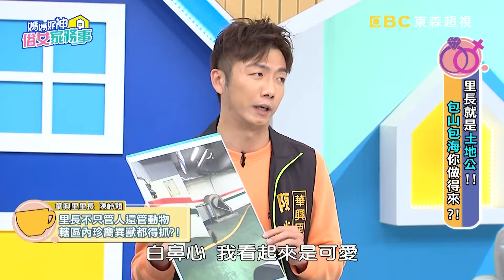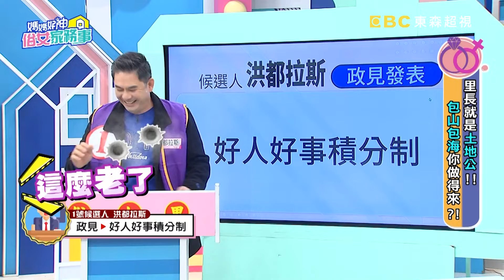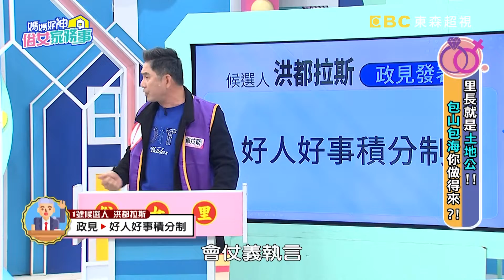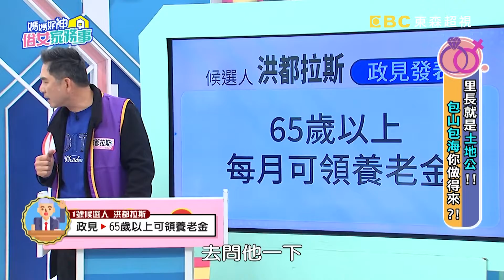我吃過的藥比你吃過的飯多！洪都拉斯「人生政見」遭虧：天方夜譚！【媽媽好神之俗女家務事】20220308 part1 俗女里里長競選會 EP447 洪都拉斯 蘿莉塔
里長就是土地公！！包山包海你做得來？！里長真的那麼好當嗎？所有疑難雜症都要處理心好累！里民借錢只能自掏腰包有去無回！野生動物也要自己抓！？俗女里里長競選發表會！洪都拉斯政見超級天馬行空狂被里長吐槽！？羅莉塔的愛情巴士陳峙穎也有想過要執行！？更多關於里長辛苦的精彩內容就在超視33頻道每晚八點，季芹、佩甄主持的「媽媽好神之俗女家務事」！

來賓：洪都拉斯、哈平遠、蘿莉塔
里長代表：文山區華興里 陳峙穎、南港區舊庄里 張瑞芳、文山區萬興里 詹晉鑒